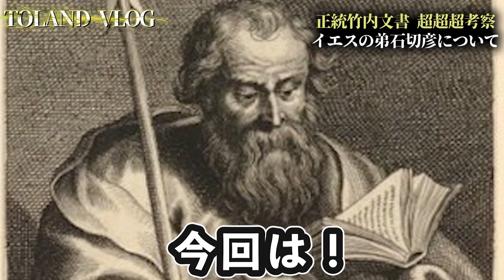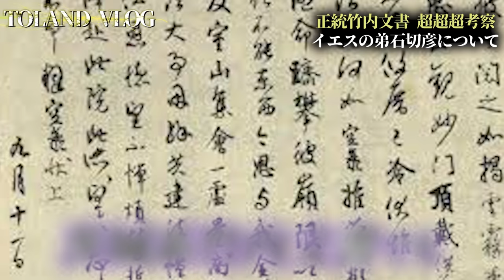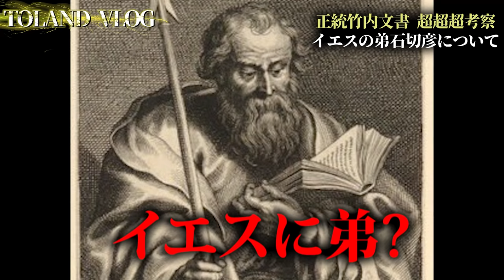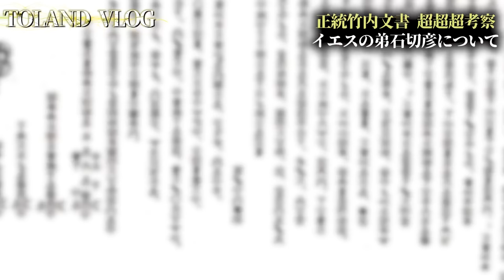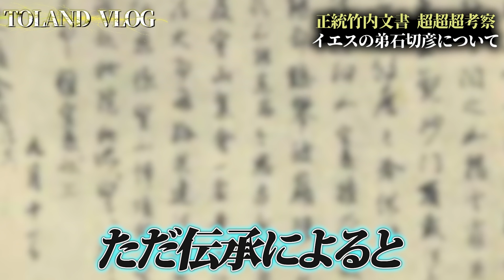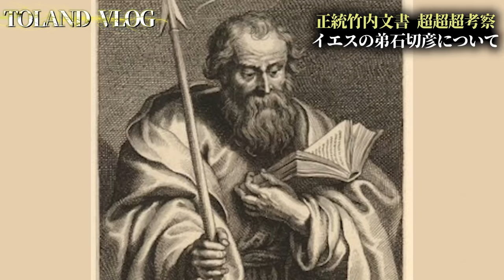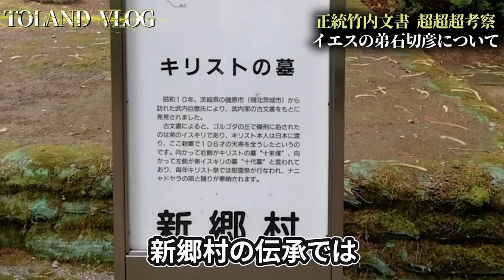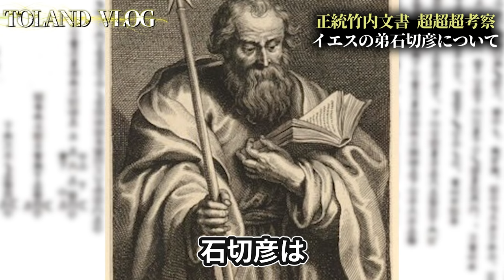【口外禁止】極秘口伝で語られたイエスの弟『石切彦』の行方とは！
2023年6月29日発売！下記のリンクから予約可能でございます！